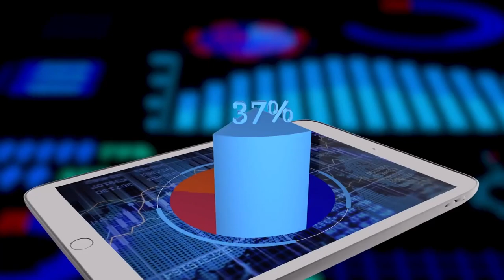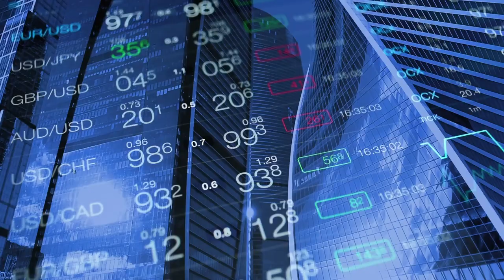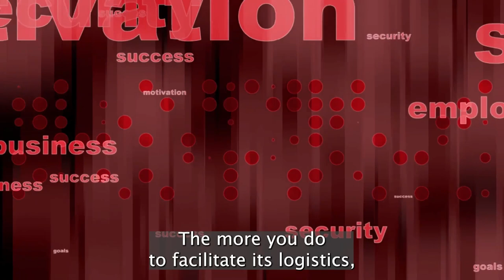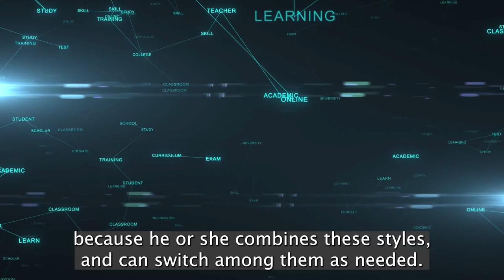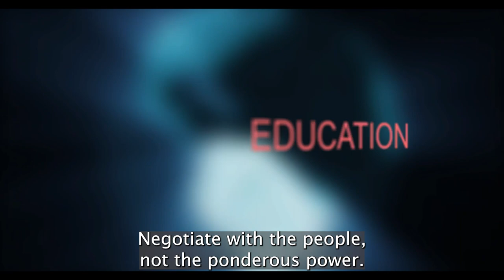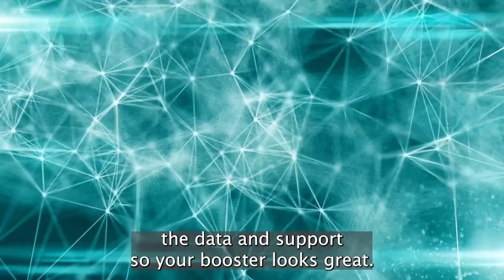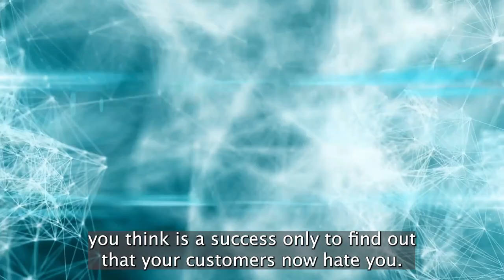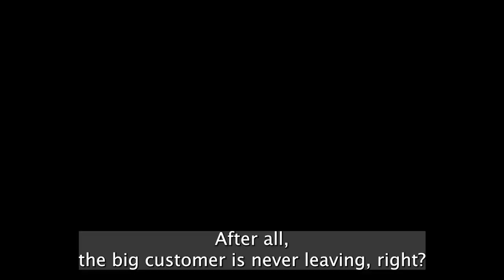Summary: “Bag the Elephant!”. How to Win & Keep BIG Customers.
Bag the Elephant!
How to Win & Keep BIG Customers
by Steve Kaplan

• Landing a large company (an “Elephant”) as a customer can improve your business, but big-game hunting takes extra skill.
• Your target elephant is buying what it needs from someone. Why not you?
• Be willing to adapt to the expanded opportunities an elephant account brings.
• Be persistent and focused in securing your first customer inside a big corporation. Then leverage that into as many contacts as possible.
• Turn internal customers into champions who help you find other opportunities.
• You can negotiate with an elephant, but don’t be greedy. Hogs end up as bacon.
• Manage customer expectations carefully. Never miss deadlines, build false expectations or hedge on quality.
• Mistakes happen. Deal with them quickly, actively and without blame, then move forward. How you handle a disaster is more important than the disaster itself.
• Don’t become so dependent on the elephant’s business that losing the account would cripple your company. Continue to build new accounts and care for old ones.
• Have a good-enough system in place so you know your true bottom line.